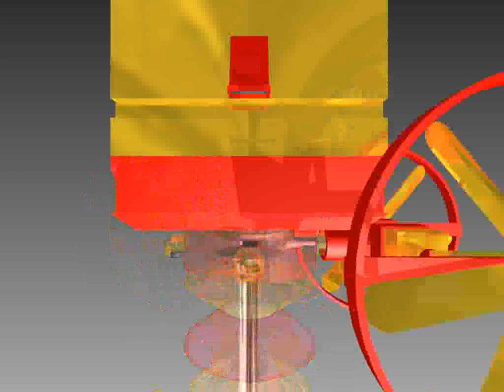Bio inspired Drill